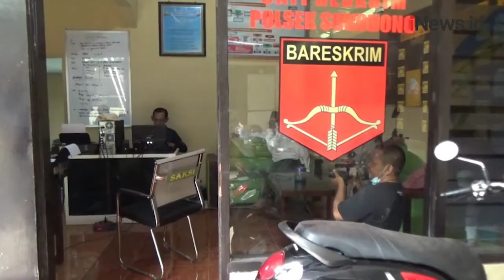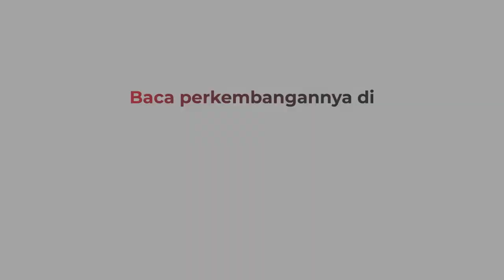Pria Ini Lempar Kursi ke Ketua Majelis Hakim setelah Diputus Cerai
Seorang hakim Pengadilan Agama di Lumajang, Jawa Timur dilempar kursi seorang tergugat usai membacakan putusan perceraian. Hakim tersebut mengalami luka pada pelipis pipi kirinya.

Android: inews.id/android
iPhone: inews.id/ios